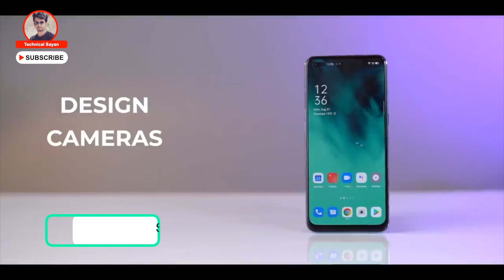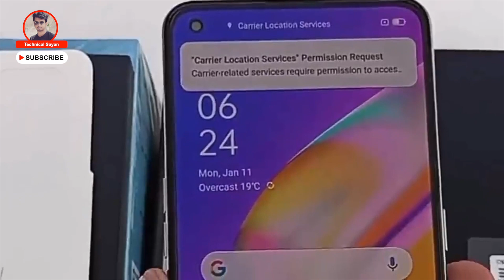Oppo F19 Pro+ 5G এবং Oppo F19 Pro লঞ্চ হলো | অস্থির ফোন লঞ্চ করলো Oppo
✔️Video Information
Oppo F19 Pro and the Oppo F19 Pro+ 5G are now official in India. The F19 Pro+ 5G is the first 5G smartphone in the Oppo F series. Alongside the two phones, Oppo also launched a smart band called ‘Oppo Band Style’ and it is priced at Rs 2,999. The Oppo F19 Pro+ 5G is powered by MediaTek Dimensity 800U chipset which we earlier saw on the Realme X7 and Realme Narzo 30 Pro 5G. Other key specifications of the smartphone include 50W fast charging, AMOLED display, 8GB of RAM and 5G support. The standard Oppo F19 Pro, on the other hand, is powered by the MediaTek Helio G95 chipset and the rest of the specs are similar to the Pro+ model. Continue reading to know the specifications of the two phones in detail.

Oppo F19 Pro+ 5G: Specifications and Features
Starting with the premium model in the Oppo F19 series, the F19 Pro+ 5G, this phone flaunts a 6.4-inch Full HD+ AMOLED screen with 60Hz refresh rate and 2400×1080 pixels resolution. Under the hood, we get the MediaTek Dimensity 800U chipset, paired with 8GB of RAM and 128GB of storage. The phone comes in only one variant. There’s a microSD card slot for storage expansion up to 256GB.

The handset comes laden with Android 11-based ColorOS 11.1 out of the box. Thanks to the presence of AMOLED screen, Oppo has added an in-display fingerprint scanner to the smartphone. Cameras on the Oppo F19 Pro+ 5G include a 48MP primary shooter, 8MP ultra-wide-angle snapper, 2MP portrait lens and a 2MP macro camera completes the setup. Towards the front, Oppo has included a 16MP selfie camera.

It measures 7.8mm thick and weighs 178 grams, according to Oppo. Connectivity options include 5G, 4G LTE, VoLTE, Wi-Fi 802.11 b/g/n/ac, Bluetooth 5.1 and a USB Type-C port. A 4310mAh battery backs the device and Oppo has thrown in support for 50W fast charging as well.

✔️My Gear

Lens 18-35

✔️Best Smartphone To Buy On Flipkart